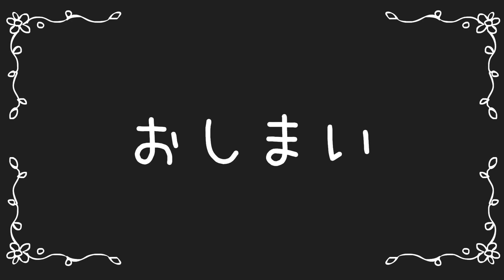Japanese Children's Song | アニメソング | かえるのがっしょう + とんでったバナナ | COMPILATION 48min | 童謡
Learn Japanese while jamming to these super fun songs! And to learn Japanese with the best FREE online resources,

Click on the links of each song for Lyrics and Translation!